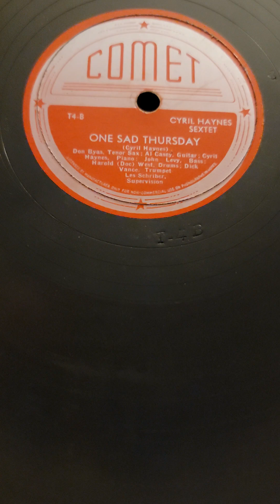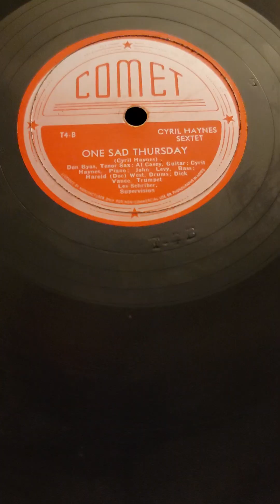One Sad Thursday - Cyril Haynes Sextet Comet Records t4 1944